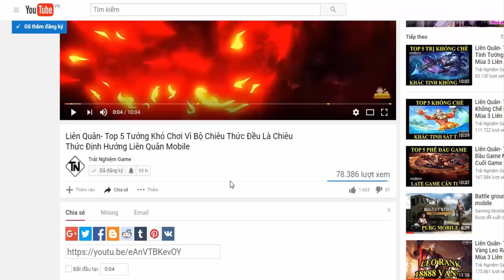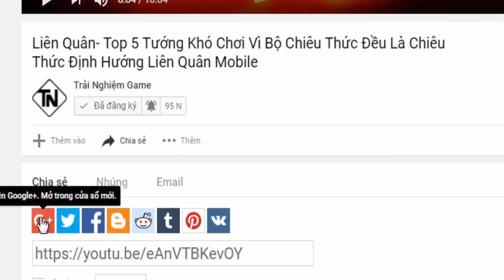Top 5 Chiến Thuật Tận Dụng Lợi Thế Kết Thúc Trận Đấu Liên Quân Mobile